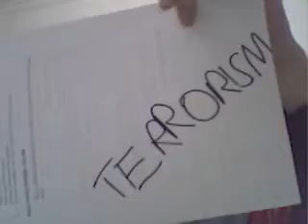[AMAZING] Youtube Showcase - The Greatest Vids